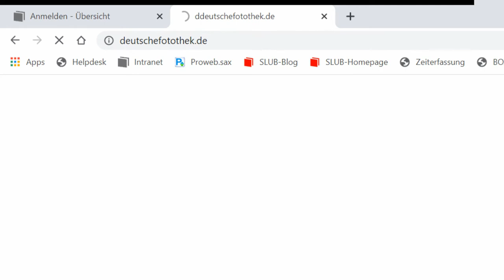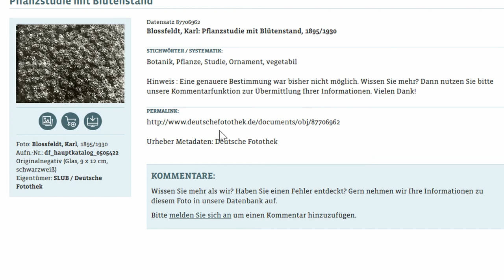Einblick: Archiv der Deutschen Fotothek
Original-Negative von Karl Blossfeldt, "gar nicht gedacht als Kunst...". Dr. Jens Bove wirft mit uns einen Blick ins Archiv unserer Fotothek und erläutert an einem berühmten Beispiel, was uns Negative über Entstehungszusammenhänge verraten.